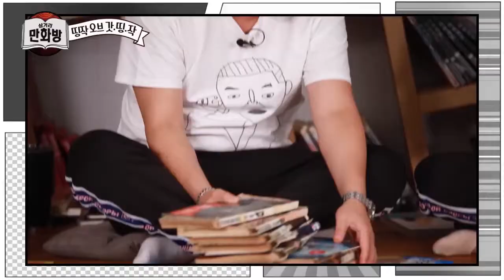삼거리 만화방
■ 제작사: ㈜크릭앤리버엔터테인먼트
■ 장르: 숏폼(예능·교양)
■ 방영: KT, LG, 홈초이스, POOQ, 곰TV, 네이버시리즈온, 카카오페이지, 왓챠 등 9개 채널(6부작)

만화, 웹툰을 전체적으로, 심층적으로, 탈탈 파헤쳐보는 본격!! 만화, 웹툰 탈곡 프로그램.
이번 주(달)의 신작소개는 물론, 레전드 웹툰의 명장면 다시보기, 알고보면 더 꿀잼인 웹툰 속 인물들의 비하인드 스토리까지!
재치 있는 해설, 깊이 있는 분석은 기본, 소울 담긴 개그는 원 뿔 원!

☞ KOCCA PLATLIST 유튜브 채널은 한국콘텐츠진흥원에서 제작 지원한 콘텐츠를 소개합니다.
☞ 한국콘텐츠진흥원 콘텐츠제작지원주요성과 바로가기